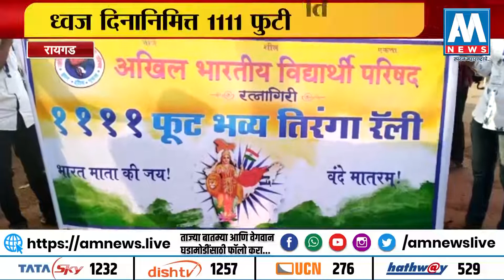रायगड | ध्वज दिनानिमित्त 1111 फुटी तिरंगा रॅली । AM NEWS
AM News is a 24x7 Marathi Satellite News Channel owned by Live Today TV & Webs Private Limited. Powerful innovations can completely change the dynamics of future media, News media is no exception.

We at Live Today TV & Webs Private Limited have strived towards embracing the latest in broadcast technology and integrating it with ever-evolving digital platforms. We are a young team of highly motivated and experienced media professionals trying to make a difference at the regional level. Our aim is to update our viewers with the latest news before anyone else and in its truest form without any color or bias. Informative programming catering to the needs of Women, Youth, Senior Citizens, Working Professionals and the community at large with hyper local touch will be part of our fixed program chart (FPC).